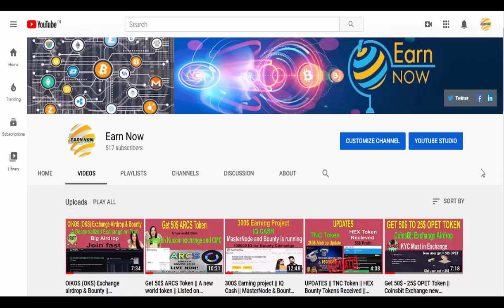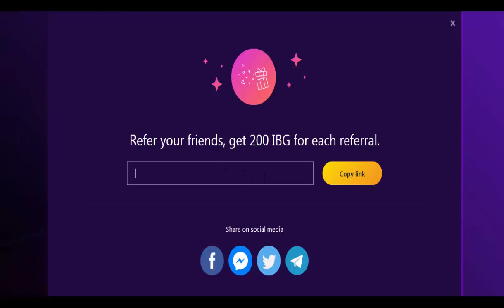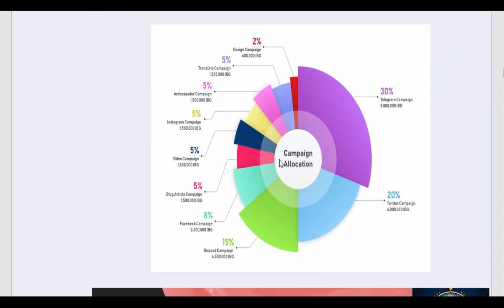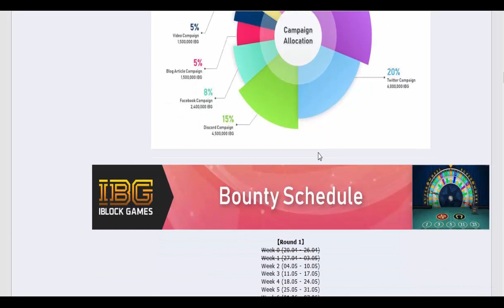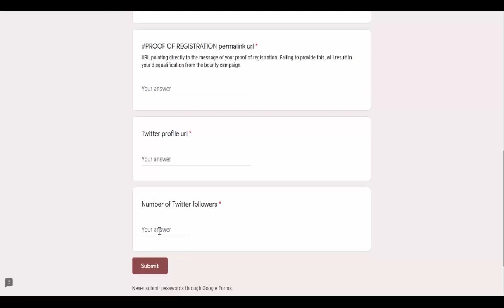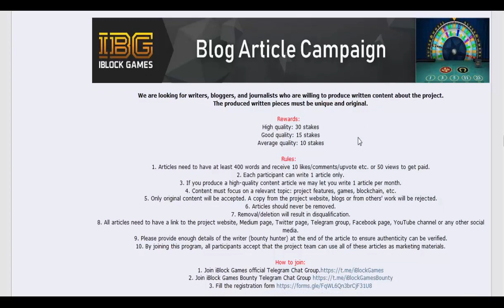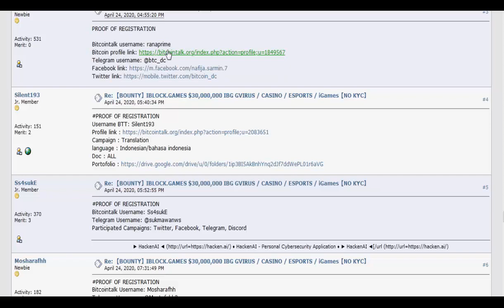Get 30$ of 3000 IBG Token for free || Airdrop & Bounty is running || Big Airdrop || Join Fast